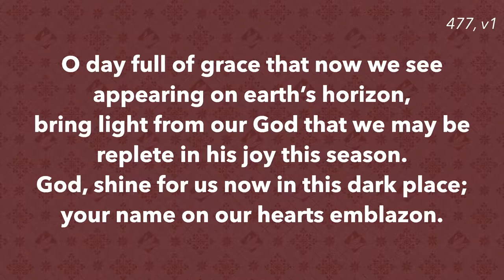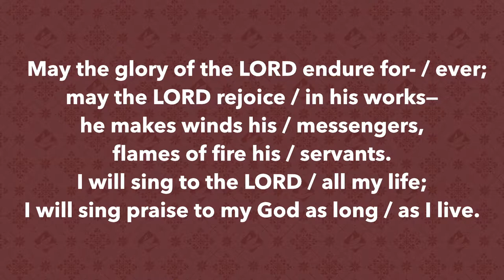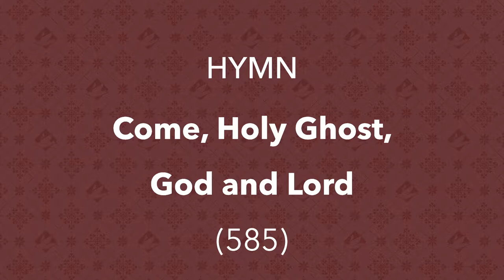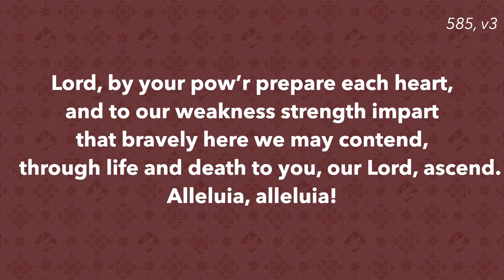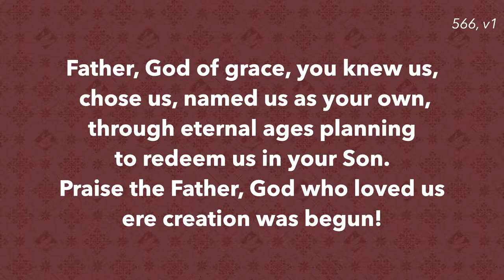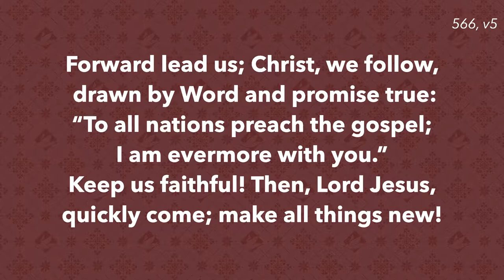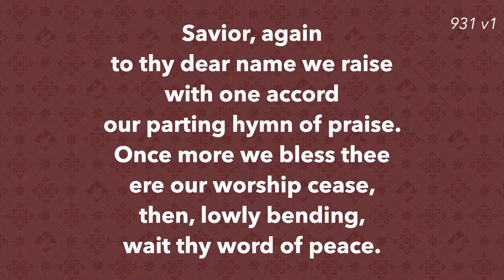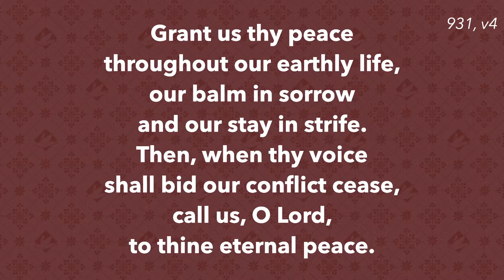The Holy Spirit Wins Victory! - Pentecost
Pentecost worship streamed live on June 5 from Salem Lutheran Church in Owosso, MI.

"The Holy Spirit Wins Victory!" - John 14:23-27 - Pastor Paul Wilde

Worship in person with us! All are welcome!